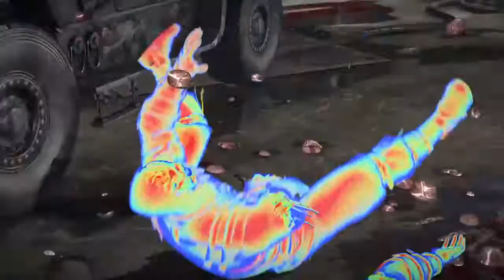MKX Scorpion Research 1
I lost